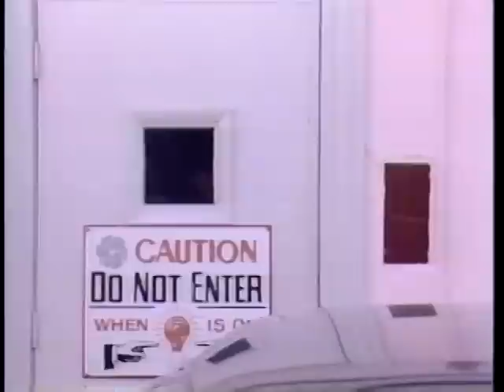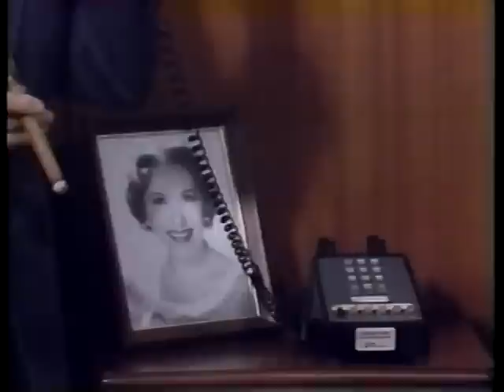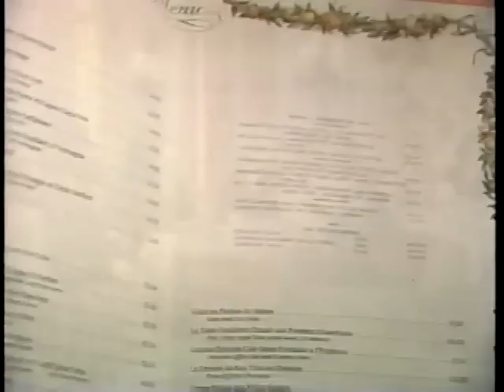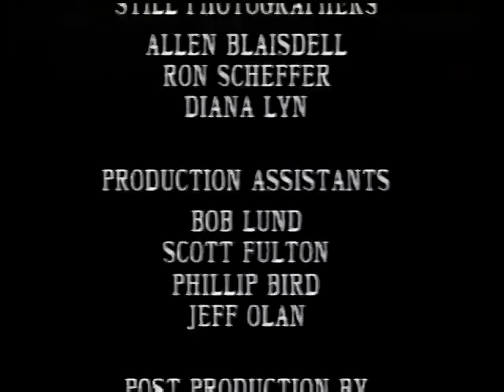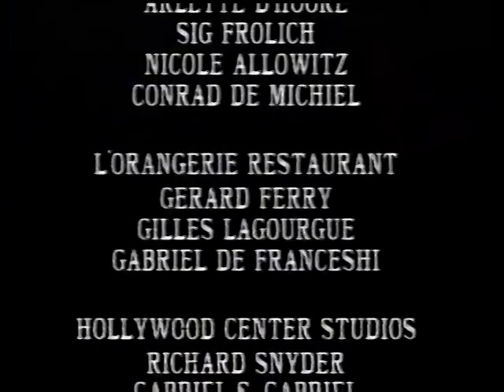George Burns: His Wit and Wisdom (1989)- George Burns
In this videocassette we go through a typical day in the life of the great George Burns, complete with exercises, singing, card playing, and performing. The videocasette was produced in 1989 and features many scenes in Burns' house and we meet his staff, his friends, his pianist, his agent, and many other people in George's life at the time. I hope you enjoy!